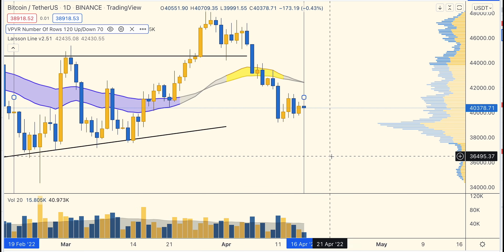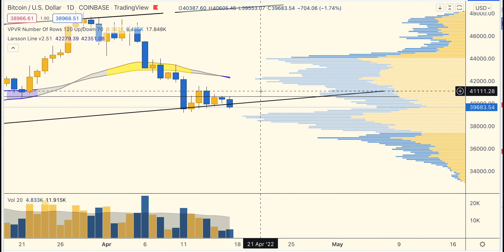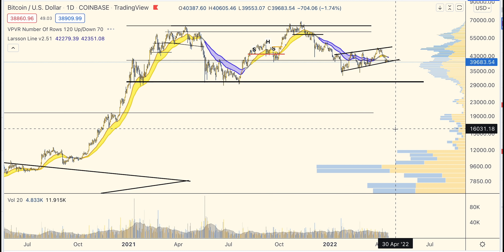Bitcoin dump - learn from Asia RIGHT NOW!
Larsson Line has flipped blue for Bitcoin. Asia leading. Here is what I'm doing and why. Also the history about Hoàn Kiếm Lake what lesson it teaches us about what action to take with Bitcoin price.

All information presented in this video references an opinion of the speaker and is for general information purposes only. You must not construe any information presented as legal, tax, investment, financial, or other advice. Nothing presented constitutes a solicitation, recommendation, endorsement, or offer to buy or sell financial instruments. The speaker is not a licensed financial advisor or registered investment advisor. For financial or investment advice, seek a duly licensed professional in your jurisdiction, who can take your specific situation into account. Past performance does not indicate future results. You are always at risk of losing all invested funds. Disclosure: The speaker holds Bitcoin, Ethereum, Solana and Luna ETP price tracker certificates in ISK through his bank and miscellaneous smaller coin holdings through company ownership.